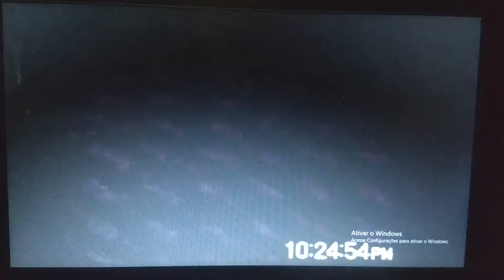Os Especialistas do Matagal - Por Bruno Santana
Animação feita por Bruno Santana
Roteiro, trilha sonora, edição, dublagem, edição, direção, fotografia, sonoplastia - Expansun Produções - Por Bruno M. F. Santana.
.: Animação que fiz em 2001, na jovem adolescência.